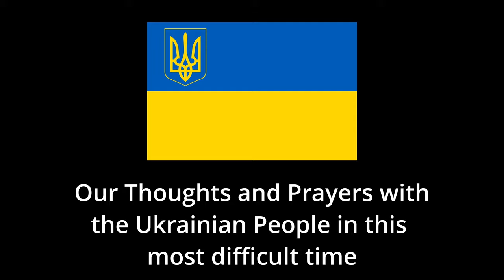Rocks HD Event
Late start for spring this year
Molly our Westie does not mind the cold
No motorcycle vlog this week.
Attended an event at my local Harley Davidson Dealer